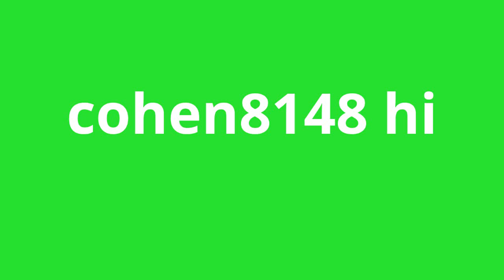cohen8148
Hi guys tell me what games and i will play mine craft monday